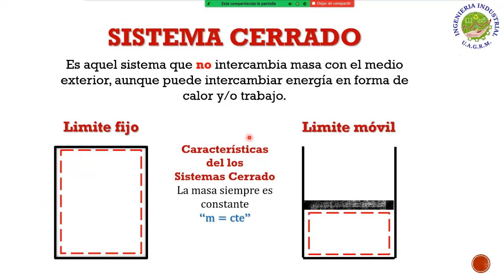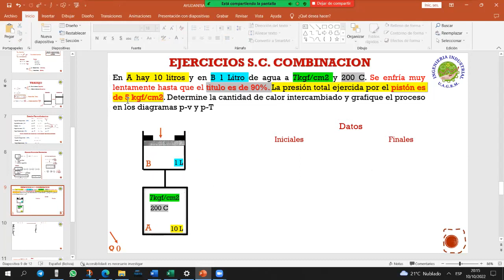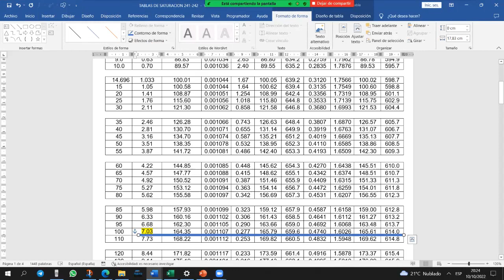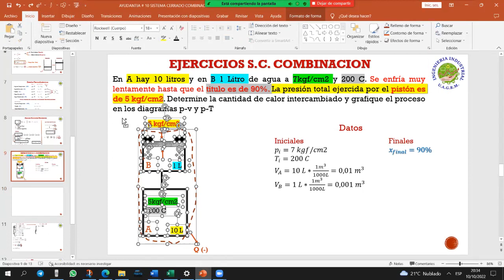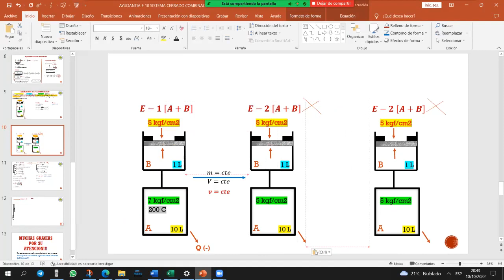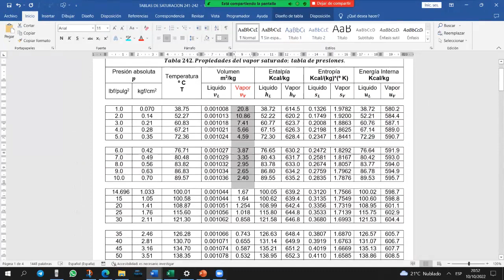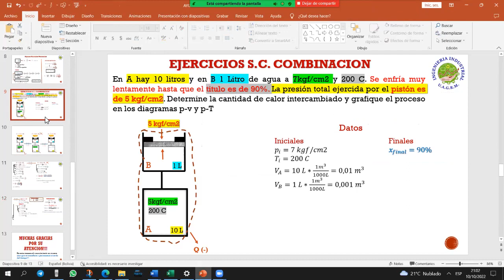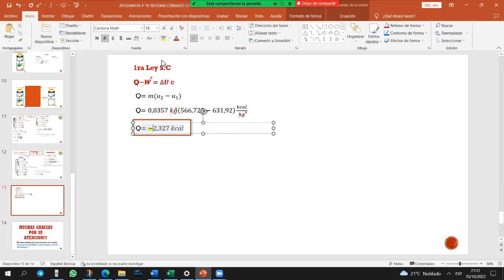AYUDANTIA # 10 SISTEMAS COMBINADOS MEC-244 "I" SEM II-2022